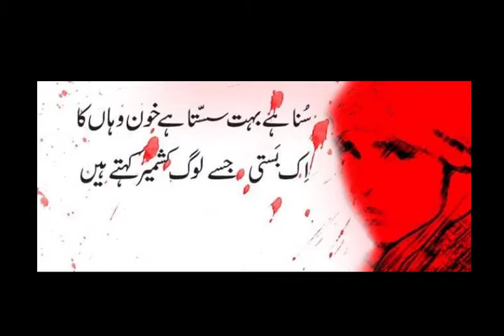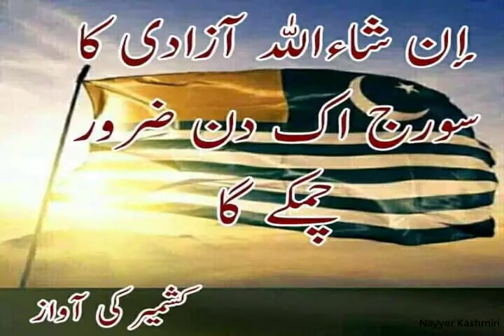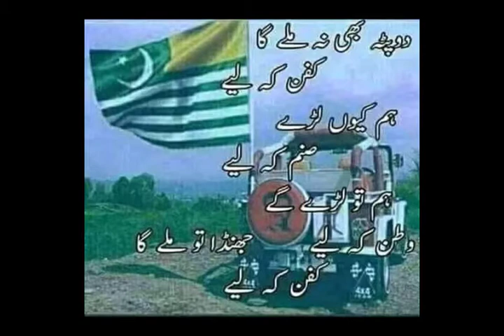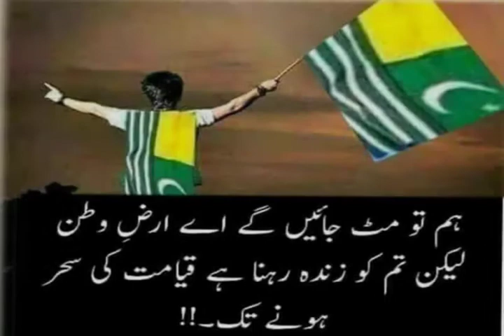I Love Kashmir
Kashmir is the northernmost geographical region of the Indian subcontinent. Until the mid-19th century, the term "Kashmir" denoted only the Kashmir Valley between the Great Himalayas and the Pir Panjal Range. Today, the term encompasses a larger area that includes the Indian-administered territories of Jammu and Kashmir and Ladakh, the Pakistani-administered territories of Azad Kashmir and Gilgit-Baltistan, and Chinese-administered territories of Aksai Chin and the Trans-Karakoram Tract.

In the first half of the first millennium, the Kashmir region became an important centre of Hinduism and later of Buddhism; later still, in the ninth century, Kashmir Shaivism arose. In 1339, Shah Mir became the first Muslim ruler of Kashmir, inaugurating the Salatin-i-Kashmir or Shah Mir dynasty. Kashmir was part of the Mughal Empire from 1586 to 1751, and thereafter, until 1820, of the Afghan Durrani Empire. That year, the Sikhs, under Ranjit Singh, annexed Kashmir. In 1846, after the Sikh defeat in the First Anglo-Sikh War, and upon the purchase of the region from the British under the Treaty of Amritsar, the Raja of Jammu, Gulab Singh, became the new ruler of Kashmir. The rule of his descendants, under the paramountcy (or tutelage) of the British Crown, lasted until the partition of India in 1947, when the former princely state of the British Indian Empire became a disputed territory, now administered by three countries: India, Pakistan, and China.
In future INSHALLAH Kashmir will be united and Kashmiris struggle will be succeed. (INSHALLAH).